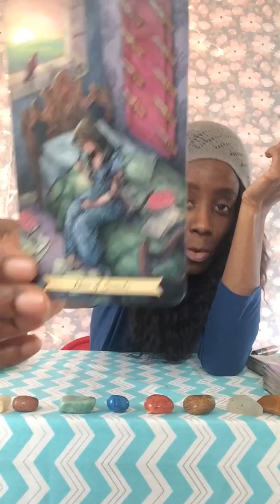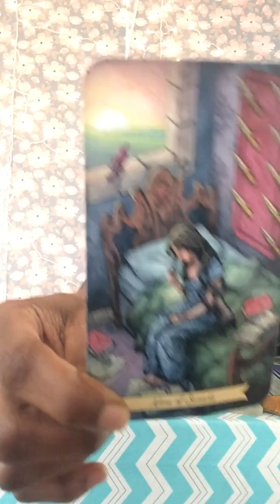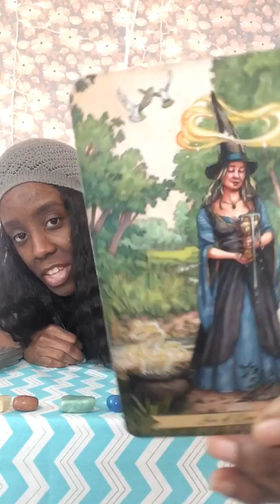Have You Ever Loved Someone, So Much You Thought You’d Die...